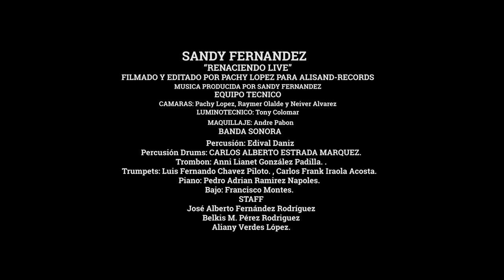Sandy Fernández - RENACIENDO LIVE (Video Official)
Redes:
Renaciendo Live una Producción Musical que espero se la disfruten mucho.
Música, letras, Arreglos Mezcla y Mastering: Sandy Fernández

Band Sonora: RENACIENDO LIVE
Percusión: Edival Daniz @edival_partyfacemusic.
Percusión: Drums Carlos Alberto Estrada Marquez.
Trombón:  Anni Lianet González Padilla.
Trumpet:  Luis Fernando Chavez Piloto.
Trumpet:  Carlos Frank Iraola Acosta.
Piano:  Pedro Adrian Ramirez Napoles.
Bajo: Francisco Montes.

Equipo de Producción: RENACIENDO LIVE
Luces: Tony Colomar.
Cámara y Fotografía: Raymer Olalde.
Camara: Neiver Albares.

Staff José Alberto Fernández Rodríguez.
 Belkis M. Pérez Rodríguez.
 Aliany Verdes López.

Director y Producción Audiovisual:  Pachy Lopez.

Repertorio musical: RENACIENDO LIVE
01-Por tu amor.
02-One night.
03-Me enamore.
04-Tu me enseñastes.
05-La Verdad de lo que siento.
06-Si tu me besas.
07-Despedida de amor.
08-Creo en mi.
09-Estar contigo.
10-No me imagino.
11-Brincando.

ALISAND-RECORDS.